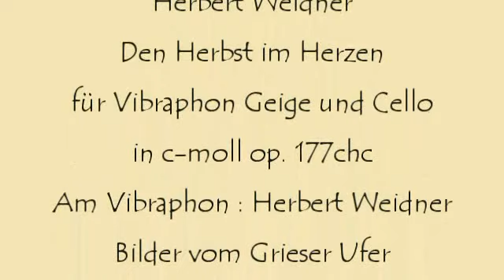Herbert Weidner Herbst im Herzen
Am Altwasser der Donau im Herbst. Musik für Vibraphon Geige und Cello in c-moll op. 177chc. Am Vibraphon : Herbert Weidner. Fotografien om 23.Okrober 2021